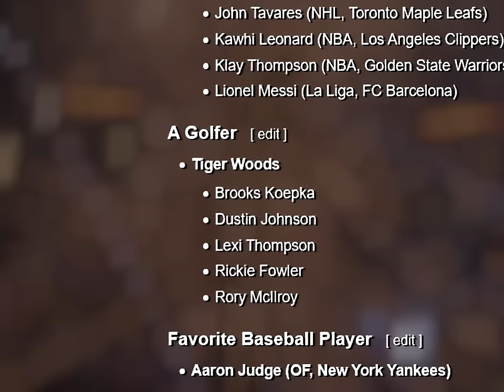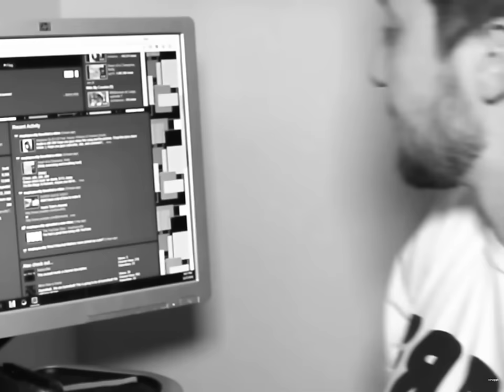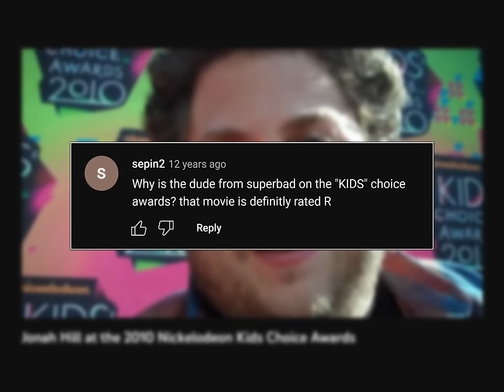Kids’ Choice Awards: The Only Award Show That Matters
The Nickelodeon Kid's Choice Awards is an award show on Nickelodeon where kids choose the winners. Who would have GUESSED! I distinctly remember the 2008 show when Jack Black hosted, but there are so many other interesting moments to talk about as well. The show has been on since the '80s, after all. Let's explore the KCAs past, present, and future!